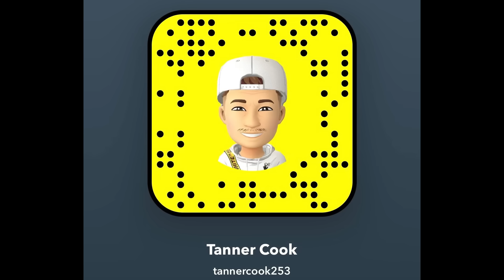Vaping During Job Interviews!